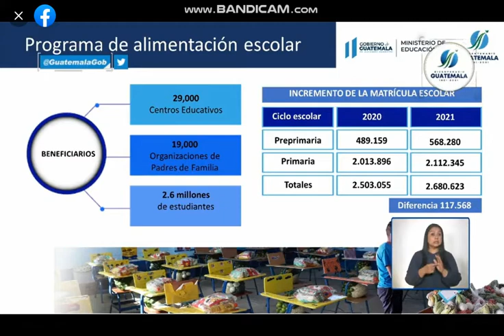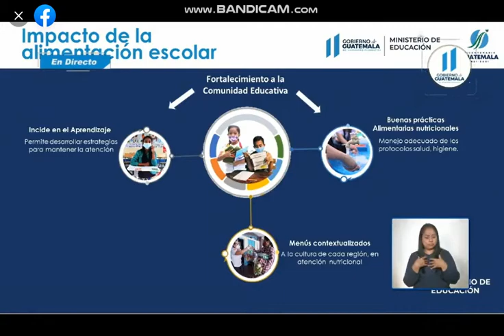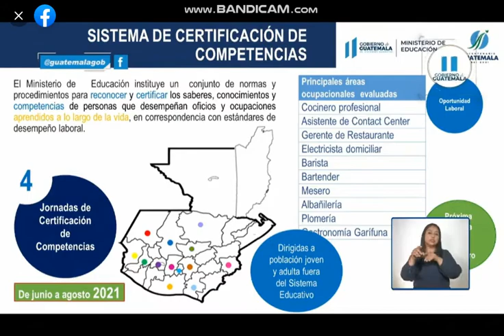Management report of the Ministry of Education (Part 5)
Oh my god, Needs to everyone by calm down ummm. I guess so you may take the time so very hard I know that too! If guess the kids will be come!